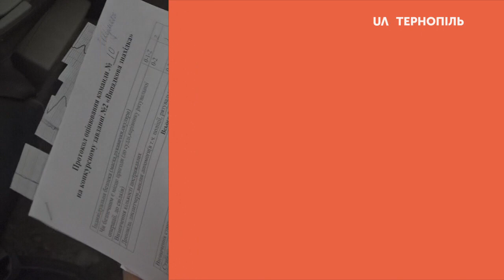Тернопільська команда перемогла на 9-му обласному чемпіонаті бригад екстреної медичної допомоги